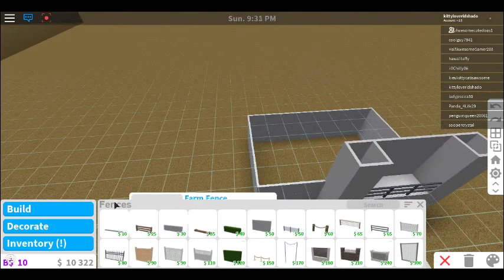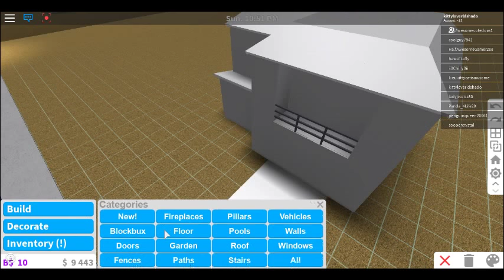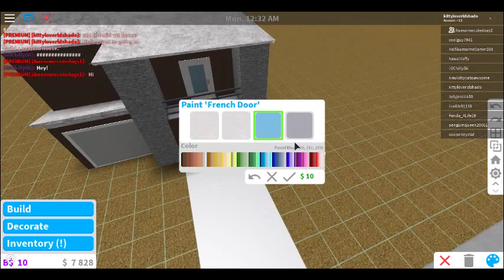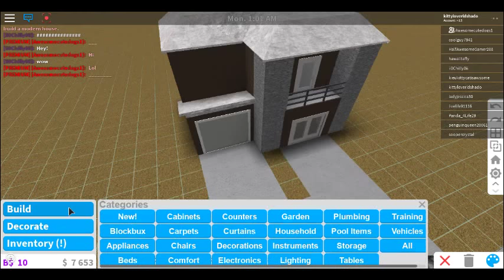modern house part one